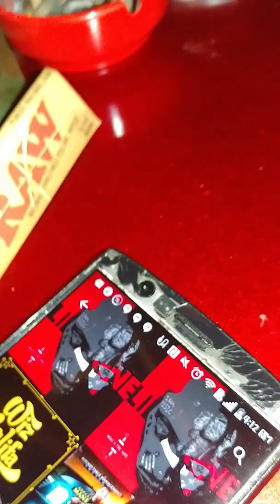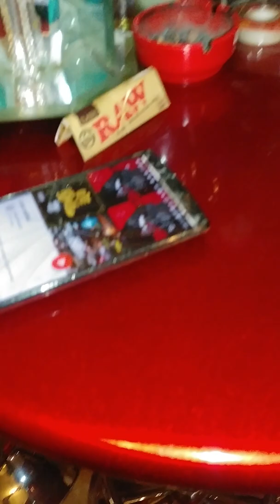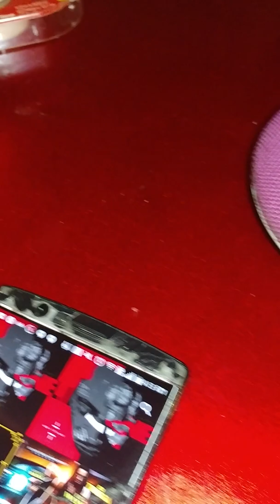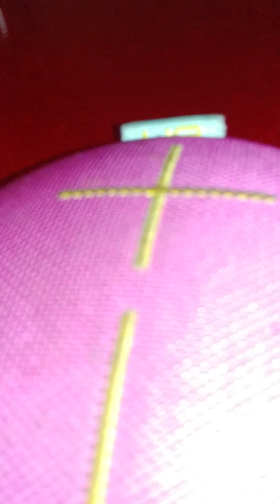SLAPPIN THAT K-RINO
BLACKS/(NWA)STOP KILLING EACH OTHER CHALLENGE